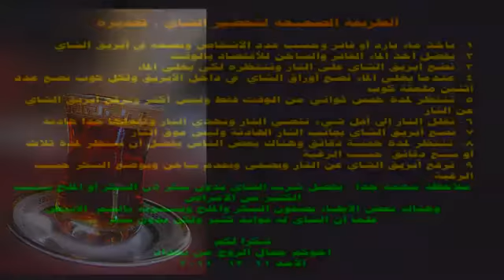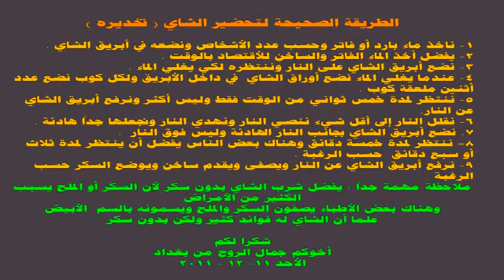طريقة تحضير الشاي العراقي